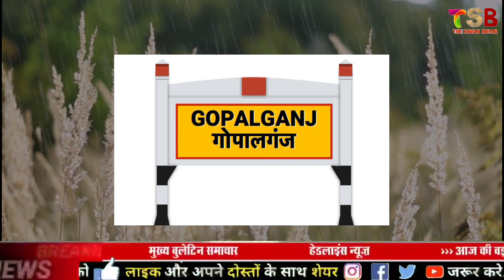बिहार में बारिश की हाई अलर्ट | बिहार में लगातार 72 घण्टा बारिश होगी। सिवान हाई अलर्ट। siwan bihar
Hello friend welcome dosto ye video bihar me barish ki 23 - 27 september high alert ke news updated kiye hai bnaya ho agar apko video pasand aaye to channel jarur subscribe kr ke video like kar dijiye ga
bihar news aaj tak,
bihar news live lockdown,
bihar news live aaj tak,
bihar news channel,
bihar news aaj,
bihar news aaj tak live,
bihar news aaj ka taja khabar,
bihar news aaj ki,
bihar news aaj ki taja khabar,
bihar news bihar news,
bihar news badh 2020,
bihar news badh ka,
bihar news begusarai,
bihar news bhagalpur,
bihar b.ed exam news,
bihar b.ed news 2020,
bihar news coronavirus,
bihar news coronavirus today,
bihar news chahie,
bihar news dikhaye,
bihar news darbhanga jila
Siwan lockdown
Siwan coronavirus news
Siwan after lockdown
Siwan lockdown news
Siwan darabar masjid
Siwan cinema hall
Siwan lalit bus stand
Siwan bus stand
Siwan town video
siwan news,
siwan bihar,
siwan ka news,
siwan junction,
siwan jila,
siwan news live,
siwan atn news,
siwan aaj tak news,
siwan arkestra dance,
siwan aaj ka news,
siwan arkestra 2019,
siwan aspas news,
siwan breaking news,
siwan barharia,
siwan bihar ka news,
siwan bihar video,
siwan barharia news,
siwan bazar,
siwan bus stand,
siwan city,
siwan cricket,
siwan cricket academy,
siwan cricket match,
siwan city video,
siwan district,
siwan danga video,
siwan district news,
siwan dance,
siwan express online news,
siwan fight,
siwan gopalganj,
siwan gandhi maidan,
siwan hotel,
siwan hospital,
jila siwan h,
siwan islamia college,
siwan in bihar,
siwan ka video,
siwan ka station,
siwan live news,
siwan latest news,
siwan news today,
siwan news channel,
siwan news hindi,
siwan over bridge,
siwan om prakash yadav,
siwan police station,
siwan passport office,
siwan purana qila